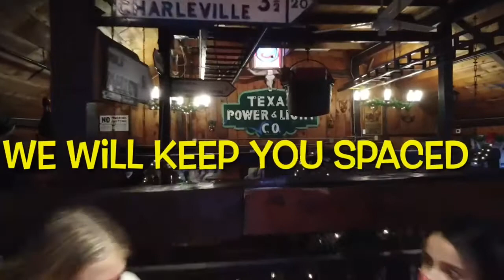CUCKOO’S NEST WINTER DINING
We know it can be daunting dining in or even ordering takeout during the winter months with COVID-19. That is why Cuckoo's Nest is committed to keeping you and your family safe while dining with us! Here's just a few things we have implemented to make your experience with us more comfortable:

CLEANING AND SANITIZING Before you sit down at your table, our staff thoroughly disinfects it using a double sanitation process. All reusable menus, receipt books, and pens are cleaned after each use. We have multiple hand sanitizing stations throughout the restaurant and are in constant compliance with state guidelines.

SOCIAL DISTANCING In addition to opening up our award winning back patio, we have set up a second outside seating area in the front of the restaurant. These two outdoor patios, combined with tables spaced 6 feet apart indoors, helps reduce congestion and keep you safe. We have also created one way entries and exits for customers throughout the Nest, as well as socially distanced spots while you wait for takeout or seating.

FACE COVERINGS The Cuckoo's Nest is enforcing a strict mask wearing policy- when being seated,  leaving, or any other time you must move throughout the restaurant, we ask that you wear a face covering. However, when you are at your table eating, chatting with friends or family, and enjoying drinks you are free to take off your mask!

TAKEOUT/ DELIVERY All takeout and delivery orders can be paid over the phone, prior to pick- up. Orders are sealed and can be collected at our pick up table outside of the front door.

We will be happy to answer any questions you may have!